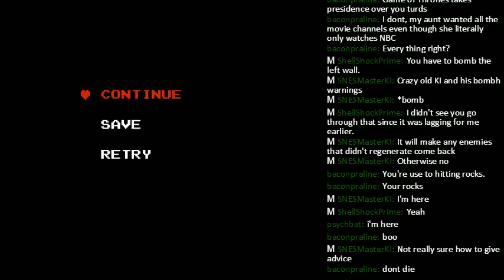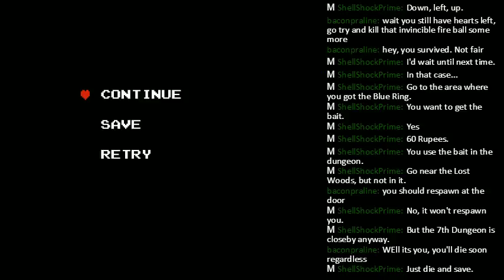Explore the Dungeon Because I DON'T KNOW! - Episode 02: NOW LINK, FILL UP YOUR HEARTS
In retrospect, it's kind of funny how these streams ended up breaking down: I'd conquer 3 dungeons at a time, which allowed for all 9 dungeons to be conquered across 3 livestreams equally. I mean, I think it's funny. You probably just think I did that on purpose in an effort to scam you. Well, the joke's on you -- the joke ISN'T on you! It just sort of randomly happened.

I'm pretty sure that my playthrough of Zelda should be classified as the opposite of a speedrun. Like, a "slowrun" or perhaps if I wanted to be more clever about it, a "literal walkthrough" -- beating the game in as much time as humanly possible. Because I'm sure that most people beat the original Zelda in under an hour on average.